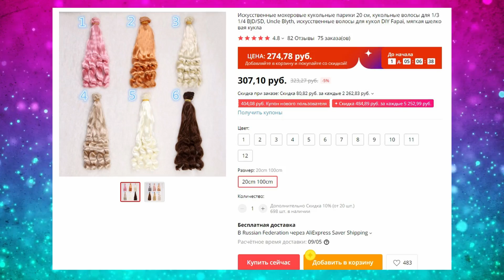КАК ПРОШИТЬ ВОЛОСЫ LOL OMG/ САМЫЙ ЛЕГКИЙ СПОСОБ/ Как прошить голову КУКЛЕ ЛОЛ ОМГ трессами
В этом видео я покажу как сделать КАСТОМ из куклы LOL OMG. Я буду прошивать голову ЛОЛ ОМГ Леди Дивы, которую нам положили в подарок к посылки с Алиэкспресс при заказе LOL OMG. Я буду создавать образ старшей сестры куколки LOL SURPRISE Baby Cat. У кукол ЛОЛ ОМГ очень жесткие головы и из-за этого процесс прошивки волос довольно сложный. В своем видео я вам покажу, как из тресс сделать капсулы и прошить голову куклы LOL OMG с помощью иголки. А так же ниже я оставлю ссылки на трессы которые покупала для прошивки головы куклы.

In this video I will show how to make CASTOM from the LOL OMG doll. I will be stitching the head of LOL OMG Lady Diva, who put us a gift for parcels with Aliexpress when ordering LOL OMG. I will be creating the image of the older sister of the LOL SURPRISE Baby Cat doll. LOL OMG dolls have very rigid heads and because of this, the process of flashing hair is quite complicated. In my video, I will show you how to make capsules from tress and flash the head of a LOL OMG doll with a needle. And also below I will leave links to the tresses that I bought for the doll's head firmware.